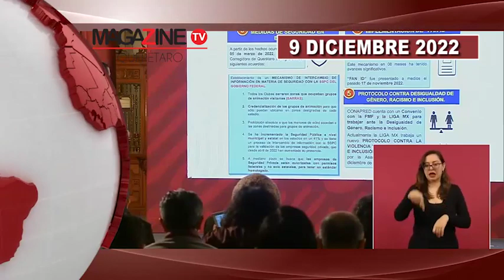¡Avanza Querétaro en ser líder a nivel nacional en anticorrupción: Mauricio Kuri!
MAGAZINE NEWS 9 DICIEMBRE 2022 VESPERTINO